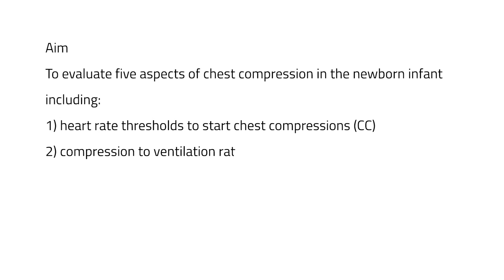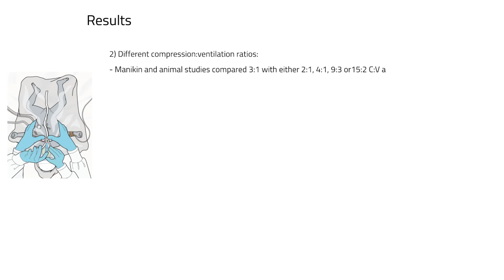Chest compressions in newborn infants: a scoping review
Aim: The International Liaison Committee on Resuscitation Neonatal Life Support Task Force undertook a scoping review of the literature to identify evidence relating to neonatal cardiopulmonary resuscitation.

Methods: MEDLINE complete, EMBASE and Cochrane database of Systematic reviews were searched from inception to November 2021. Two authors screened titles and abstracts and full text reviewed. Studies were eligible for inclusion if they were peer-reviewed and assessed one of five aspects of chest compression in the newborn infant including: (1) heart rate thresholds to start chest compressions (CC), (2) compression to ventilation ratio (C:V ratio), (3) CC technique, (4) oxygen use during CC and 5) feedback devices to optimise CC.

Results: Seventy-four studies were included (n=46 simulation, n=24 animal and n=4 clinical studies); 22/74 were related to compression to ventilation ratios, 29/74 examined optimal technique to perform CC, 7/74 examined oxygen delivery and 15/74 described feedback devices during neonatal CC.

Conclusion: There were very few clinical studies and mostly manikin and animal studies. The findings either reinforced or were insufficient to change previous recommendations which included to start CC if heart rate remains less than 60/min despite adequate ventilation, using a 3:1 C:V ratio, the two-thumb encircling technique and 100% oxygen during CC.

Ramachandran S, Bruckner M, Wyckoff MH, Schmölzer GM.
Arch Dis Child Fetal Neonatal Ed. 2023 Sep;108(5):442-450. doi: 10.1136/archdischild-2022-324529